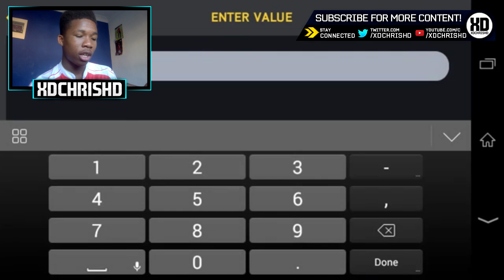BLUE CARDS PACKED | FIFA 15 IOS | MLS TOTS PACK OPENING!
► IN THIS VIDEO: I open loads and loads of packs in hope of finding the final team of the season cards!

► CLICK HERE IT'S IMPORTANT!

GET YOUR COINS BELOW - USE 'XDCHRISHD' FOR A DISCOUNT

► FEATURE POINTS GIVES YOU FREE GIFTCARDS - use the code ADBCXG upon signing up

► Music used with No Copyright Infringements Intended
Electric Joy Ride - Origin [NCS Release]; Jetta - I'd Love to Change the World (Matstubs Remix); KSI  LOL SONG [HD]; Lookas - Apollo; Lynn Music - Boulangerie; Martin Garrix - Forbidden Voices; SKRILLEX - Bangarang feat. Sirah;

FIFA 15
FIFA 15 IOS
FIFA 15 XBOX
FUT 15
TOTS